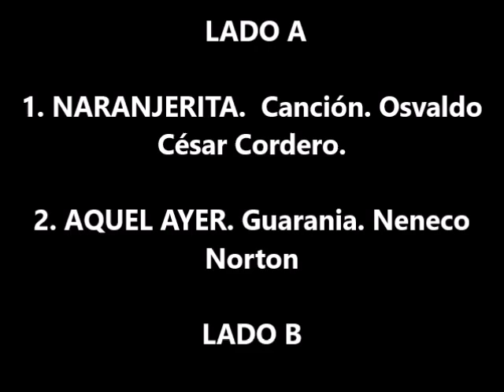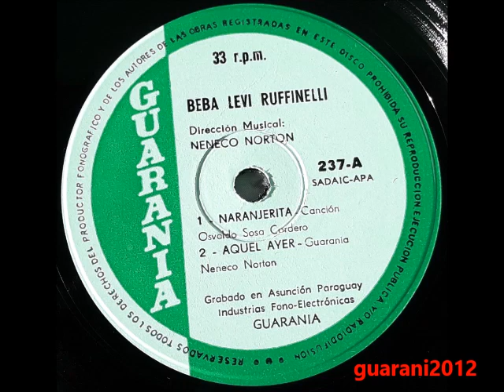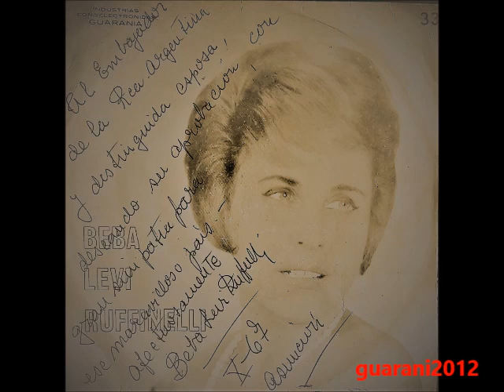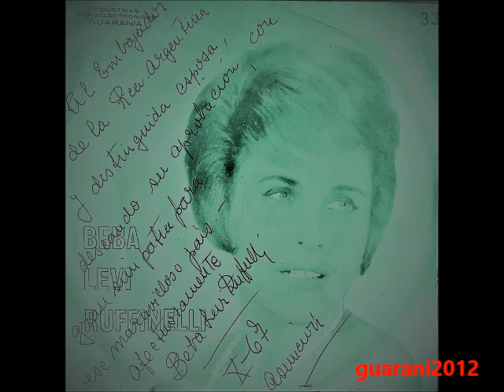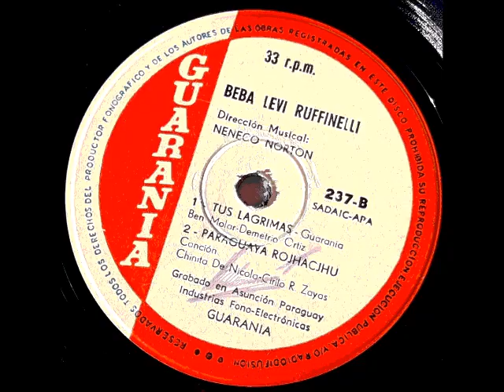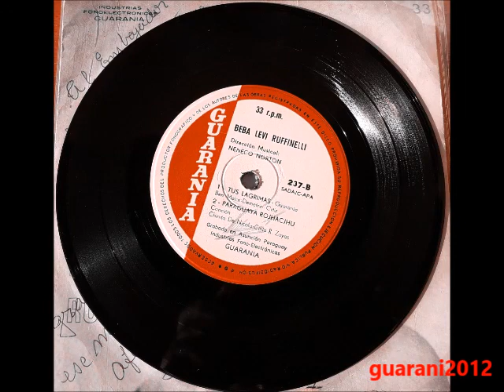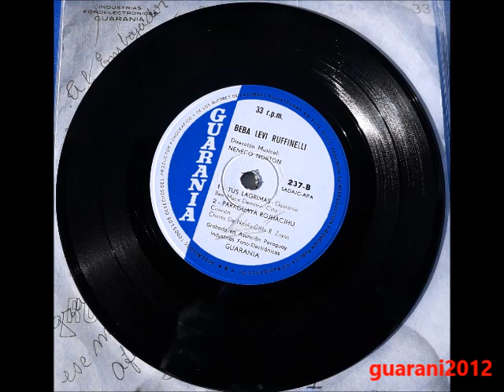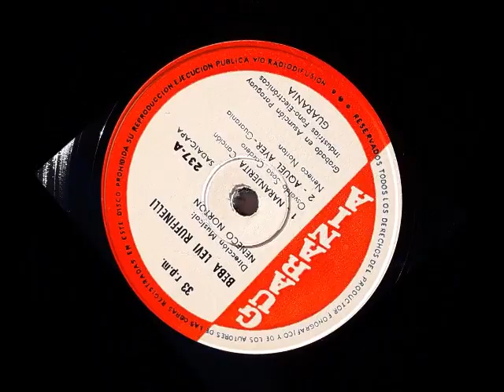BEBA LEVI RUFFINELLI EP Completo. Drcción Musical Neneco Norton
BEBA LEVI RUFFINELLI  EP Completo.
Dirección Musical Neneco Norton
Grabado en Estudios "Guarania". Asunción. Paraguay
Editado en Argentina.
Década de 1960
Temas:
Lado A
1. Naranjerita. Canción. Osvaldo Sosa Cordero.
2. Aquel Ayer. Guarania. Neneco Norton

LADO B
1. Tus Lágrimas. Guarania. Demetrio Ortiz - Ben Molar
2. Paraguaya Rojhacjhu. Polca. Chinita de Nicola - Cirilo R. Zayas.